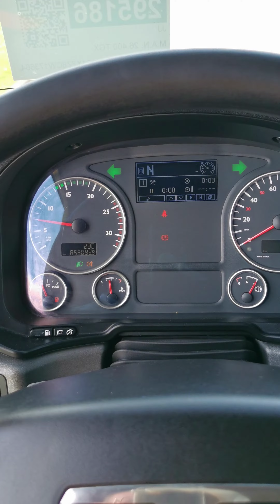Kleyn Trucks - M.A.N. 26.400 TGX 2012 855,062 km